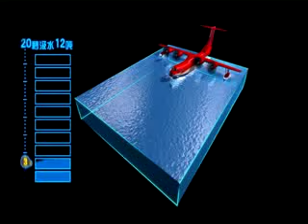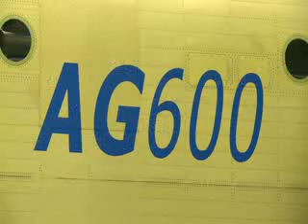Avión anfibio más grande del mundo debuta en China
El mayor avión anfibio del mundo debutó el sábado pasado en la provincia de Guangdong, al sur de China.